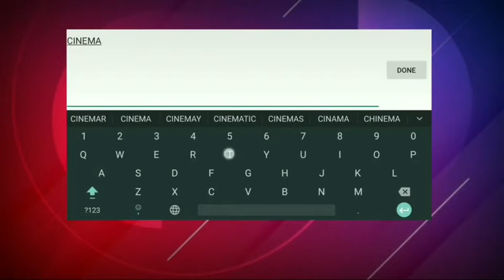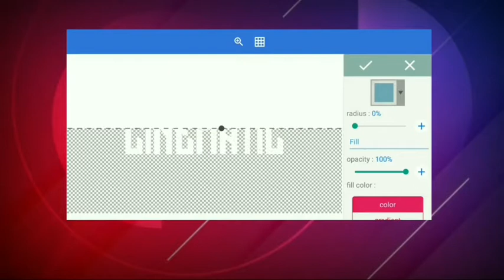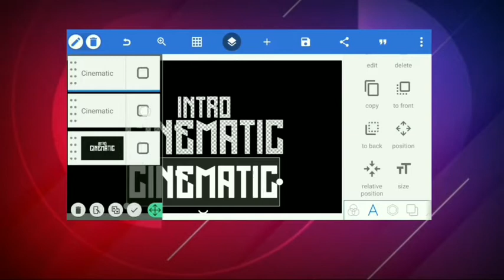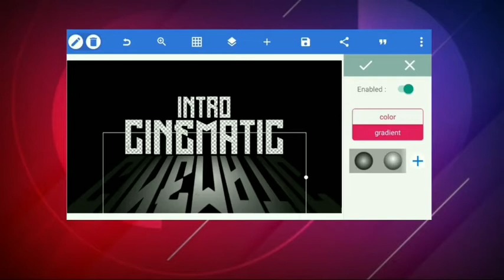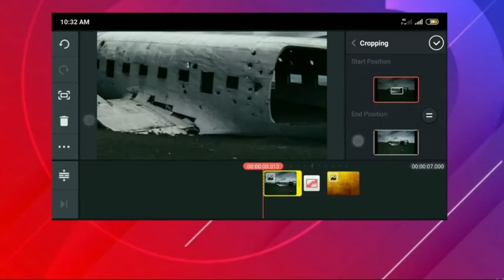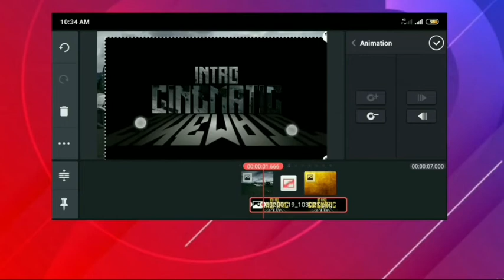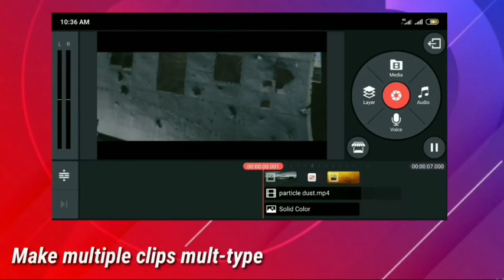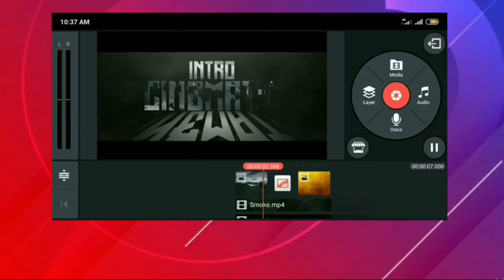Kinemaster Tutorial _ Next Level Cinematic Intro on Android || Dev&Karan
Kinemaster Tutorial _ Next Level Cinematic Intro on Android

Description

We think you all are love our videos ...

Thank u guys for love and support. 😘😘😘😘😘😘😘😘😘😘😘